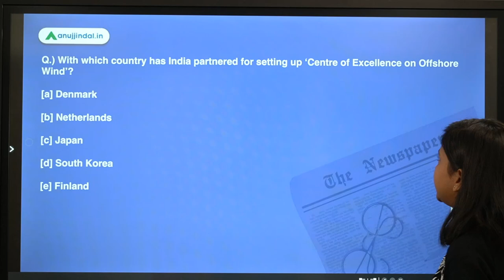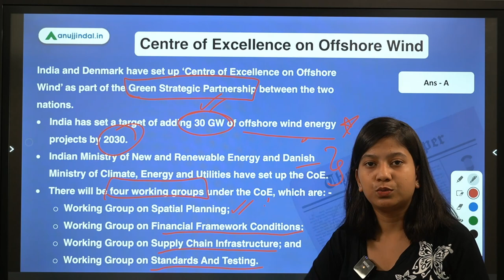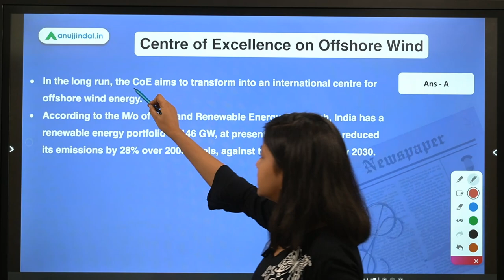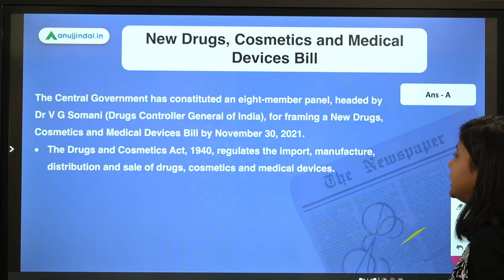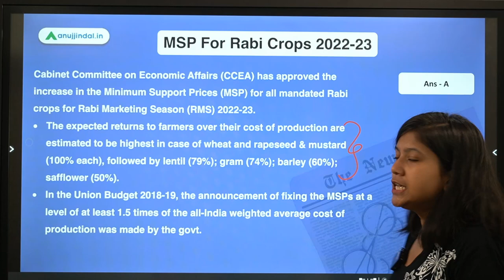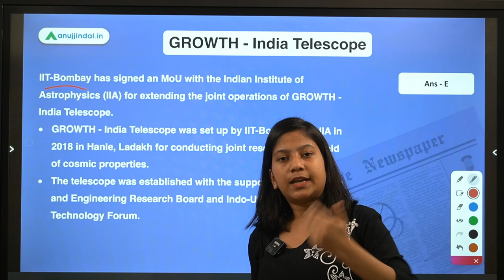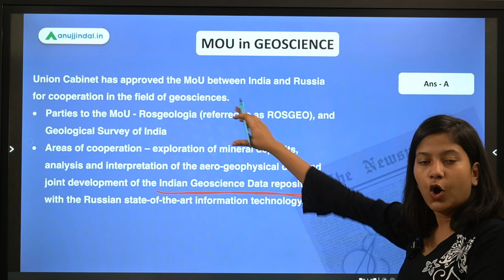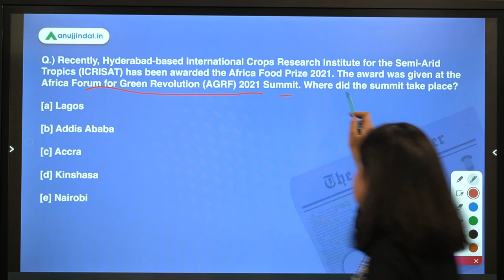RBI SEBI & NABARD | Daily Current Affairs | Centre of Excellence on Offshore Wind |14 Sep|Neha Gupta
In this video, I will discuss Centre of Excellence on Offshore Wind, New Drugs, Cosmetics and Medical Devices Bill, MSP For Rabi Crops 2022-23, GROWTH - India Telescope, MOU in GEOSCIENCE,  Asian Organization of Supreme Audit Institutions, Africa Food Prize 2021.